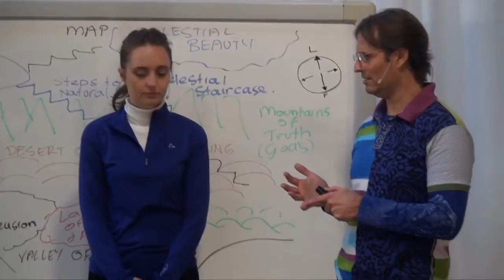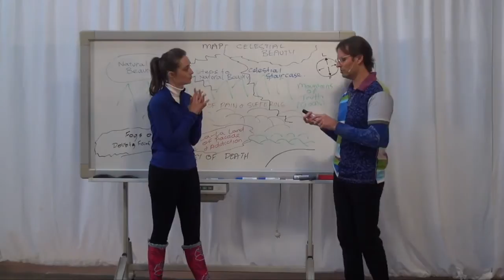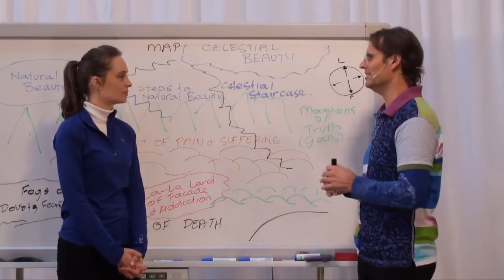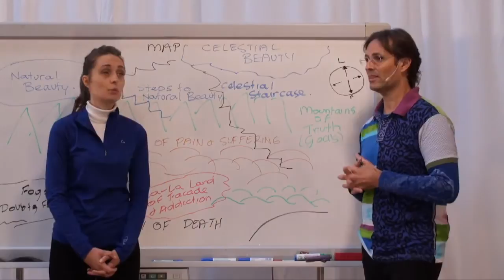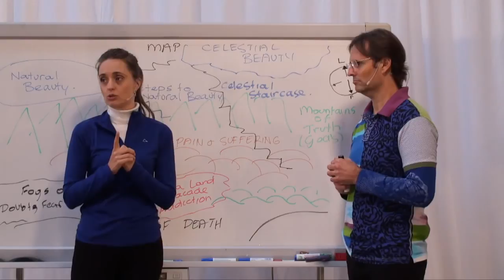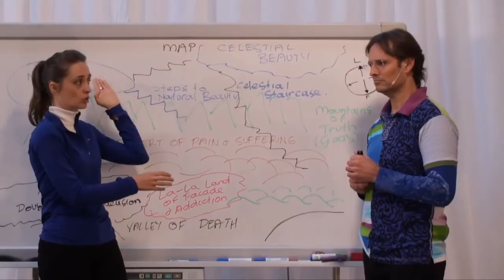Mary on Accepting Truth About Herself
Jesus interviews Mary on her progression and the process of deconstructing her facade and addiction.

This is a section of an assistance group help session by Jesus entitled "20140802 Group Truth - Sincerity & Resistance".